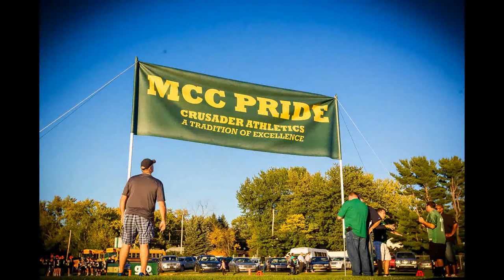MCC v Fruitport pics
pics courtesy of Dr. Tim Reilly
sorry for the 1 week delay on this one. still fun to watch a week later!! Fremont pics up tomorrow!